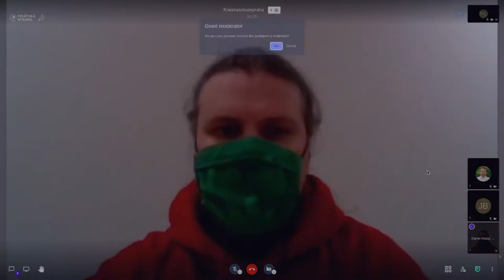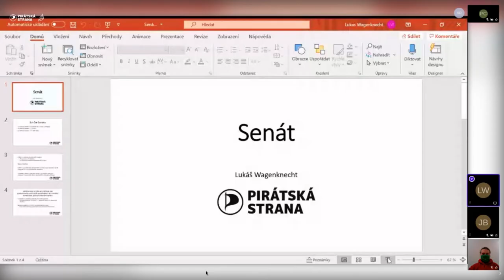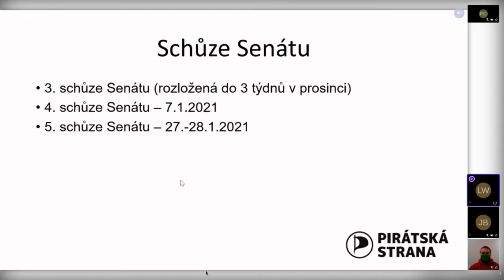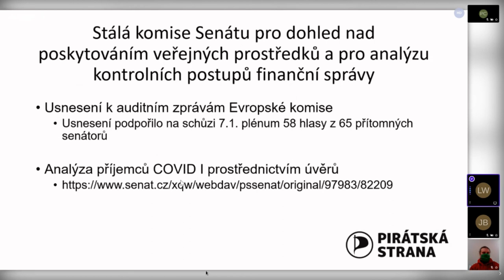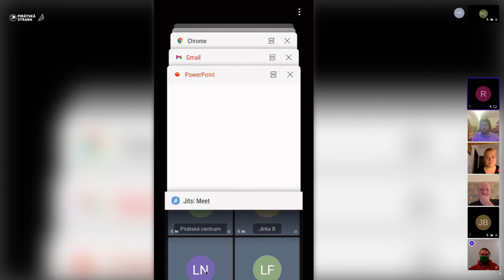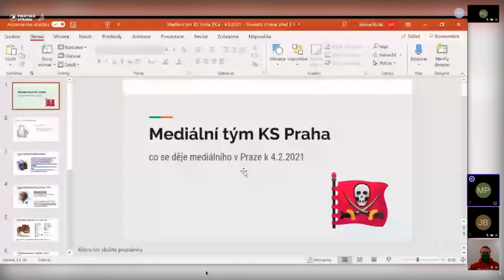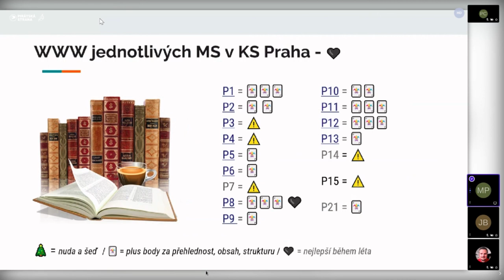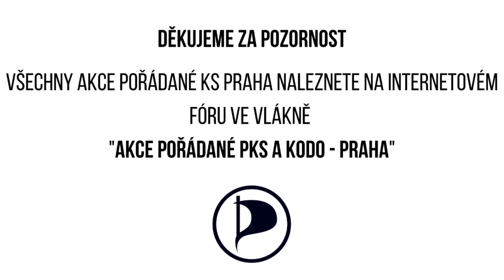Krajská schůze Pirátů Praha únor 2021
Únorová schůze KS Praha

0:00:05 Úvod
0:05:42 PKS
0:42:47 Představení volebních manažerů
0:47:47 KoKS
0:52:53 MHMP
1:05:55 Poslanecká sněmovna
1:19:00 Senát
1:26:15 KT Praha
1:39:51 MT Praha